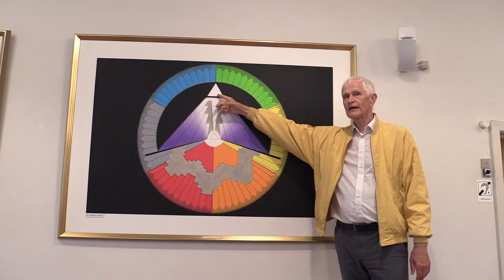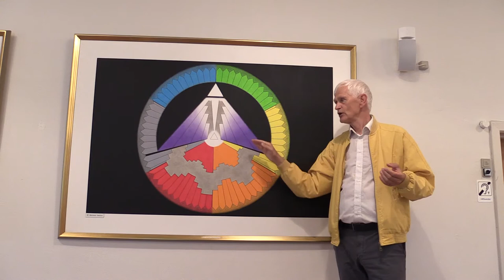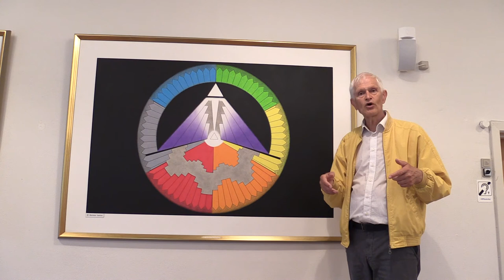Forklaring af symbol nr. 22 af Martinus (1890-1981) – Ole Therkelsen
På 5. min taler Ole Therkelsen om symbol nr. 22 "Den evige kosmiske organiske forbindelse mellem Gud og Gudesøn 2" fra Martinus' anden symbolbog "Det Evige Verdensbillede, bog 2".
Se alle symboler og resume af forklaring til symbol nr. 23 på
Resume af forklaring til symbol 22 - Den evige kosmiske, organiske forbindelse mellem Gud og Gudesøn - 2
Dette symbol symboliserer det enkelte levende væsens kosmiske forbindelse med Guddommen. Martinus beskriver, hvordan der på det åndelige plan findes et rige af færdigudviklede væsener, som udgør Guddommens primære bevidsthedsorganer. Disse overjordiske væsener udgør en kosmisk styrelse, der befordrer verdensgenløsningen. Det er igennem denne styrelses væsener, at Gud opfatter de levende væseners bønner og ligeledes igennem disse væsener, at han svarer på disse bønner.
Centrale detaljer i symbolet:
Den hvide og violette pyramideformede figur symboliserer den kosmiske forbindelses organiske struktur mellem hvert enkelt væsen og Guddommen.
Den store trekant foroven symboliserer Guddommens jeg.
Trekanten i midten symboliserer gudesønnens jeg. De hertil knyttede farvefelter symboliserer gudesønnens fysiske legeme, med hvilket han oplever den fysiske verden.
De to mørke tværstriber deler symbolet i to dele:
Den øverste del udgør den åndelige verden.
Den nederste del symboliserer det enkelte ufærdige menneske omgivet af den fysiske verden bestående af mineralriget (indigofarvet), planteriget (rød farve), dyreriget (orange farve) og det kommende rigtige menneskerige i fysisk tilstand (gul farve).
I den nederste del symboliseres i dyreriget de ufærdige jordmennesker i området fra de korte orangefarvede strålefigurer og frem til de gule strålefigurer.
De to mindste strålefigurer symboliserer de meget primitive tidlige menneskelige stadier – stadier, som næsten er mere abestadier end menneskestadier, og som ikke længere eksisterer på jorden.
Næste strålefigur symboliserer vores nutidige naturmenneskestadier, der også snart vil være forbi på jordkloden.
Næstsidste strålefigur, før de gule strålefigurer, symboliserer kulturmenneskene. Disse er genier i at skabe i den fysiske materie.
Den halvt orangefarvede og halvt gulfarvede figur symboliserer væsener, som har en fremragende human evne. De er helt naturligt vegetarer, de undgår helst al strid og tilgiver meget gerne deres fjender. De begynder at ane, at der må være en guddommelig plan, en kærlig mening med livet. De vender også tilbage til at bede til Gud og opdager bønnens kraft.
Martinus’ egen symbolforklaring er i Det Evige Verdensbillede, bog 2.
Man kan også læse og søge i Martinus' værk på martinus.dk